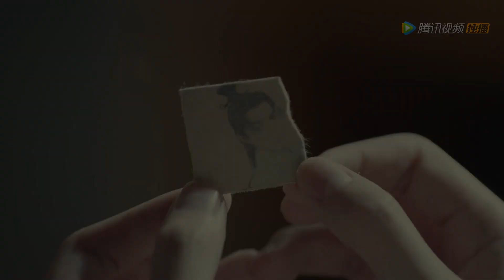🪶夫子和少女在房中激吻，侍從意外闖入，嚇得不敢看！【九州天空城S2 Novoland: The Castle in the Sky S2】